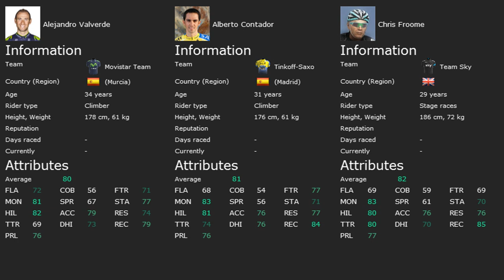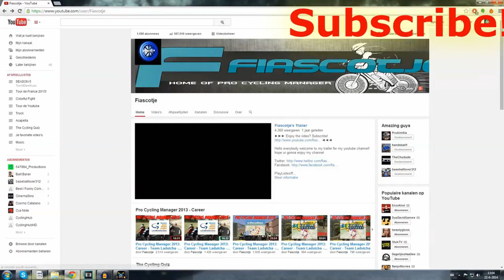Pro Cycling Manager 2014 - Tour de France - TFW - Stage 10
Pro Cycling Manager 2014 Pro Cycling Manager 2014 Pro Cycling Manager 2014 Tour de France - The Failured Way - Stage 10